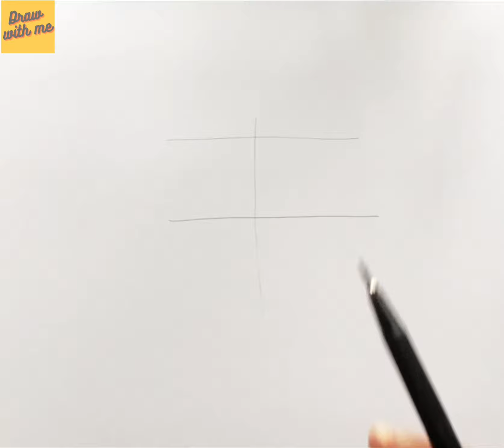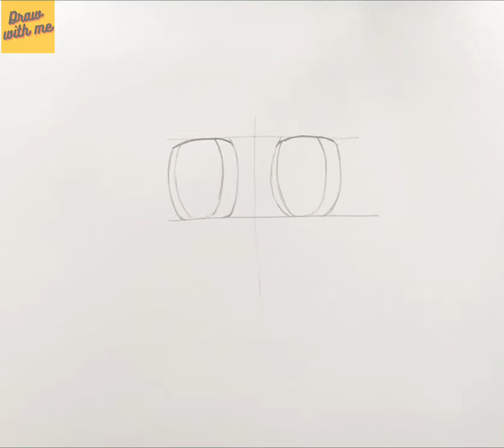Easy girl drawing | How to draw anime girl easy step by step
Girl anime drawing in easy and few steps.

Also don’t forget to click on the bell 🔔 icon for latest notifications.